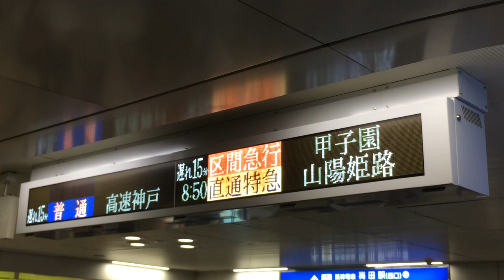【遅れ表示】阪神梅田駅 LED電光掲示板(発車標) 2018/9/5 台風21号 その1